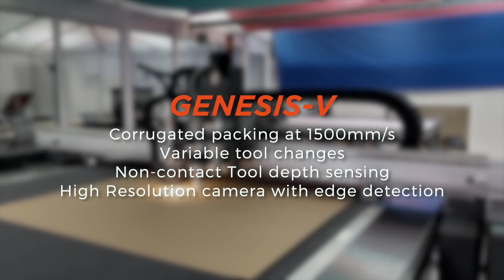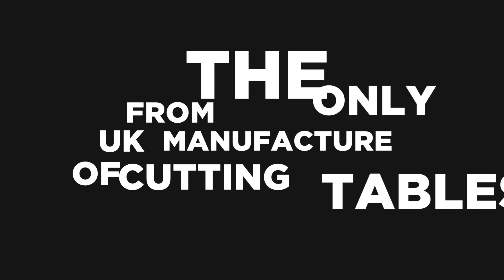Genesis-V for Packaging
Blackman and White Genesis V producing corrugated packaging at 1500mm/s
Variable tool changes allow for Electric, Pneumatic and Drag blades to be freely exchanged within the machine.
Non-contact automatic tool depth sense enables simple and accurate operation.
High resolution camera available for print to cut functions with border detection included.
Vacuum sections allows for optimised hold down of your sheets.
Automatic bed mapping integral to the machine unlocks accurate cutting and crease depths across the table.
V cutting also available for Rigid Structural Board.
Full ECMA, FEFCO and POS parametric designs available via a dedicated CAD engineer.
All tooling is backwards compatible with all Genesis V machines.